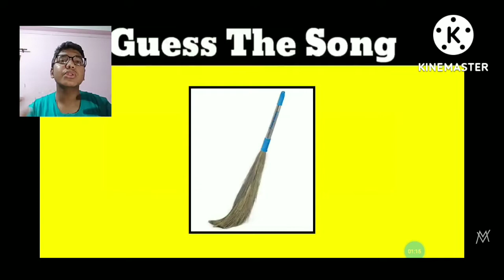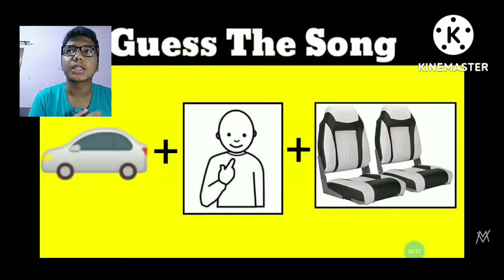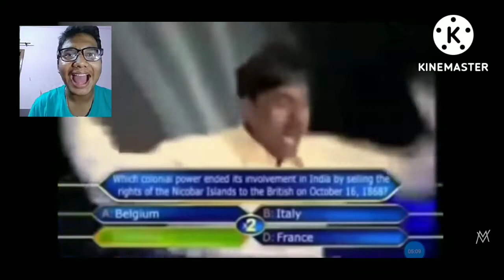Guess the song by its emoji